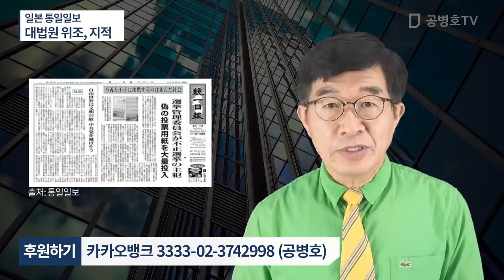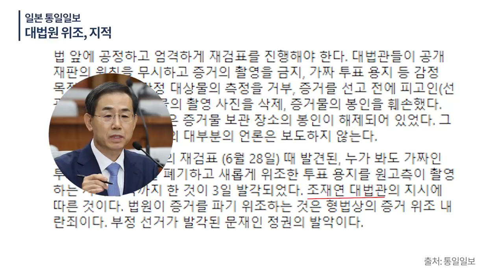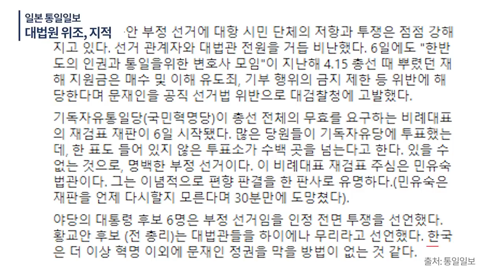일본 통일일보 / 대법원 위조를 분명히 지적 / 대법원이 배춧잎 사전투표지를 위조해서 원고측에게 전달한 것은 있을 수 없는 일 / 민유숙 대법관이 비례대표소송 거부도 [공병호TV]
Bitcoin : 3MTW849AkP2ftLeSK2teZHMmzLu7Z83s9U